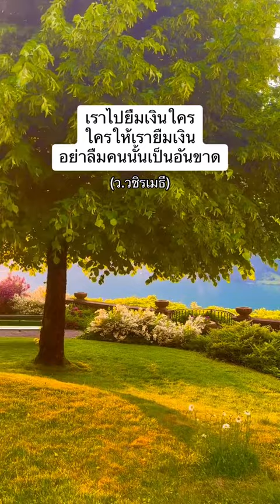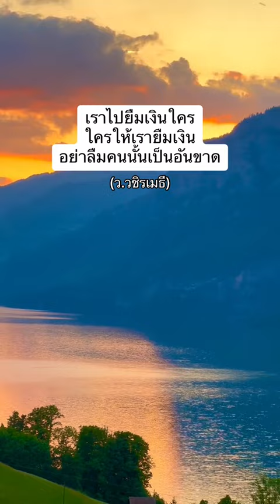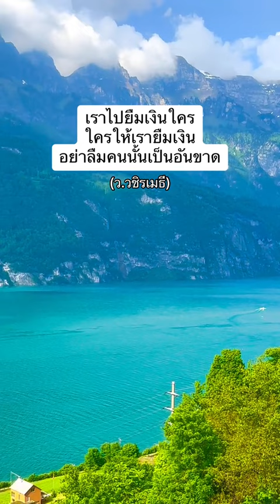ธรรมะสอนใจ